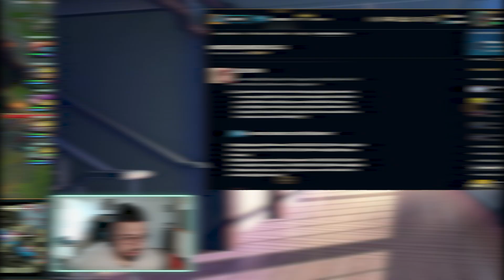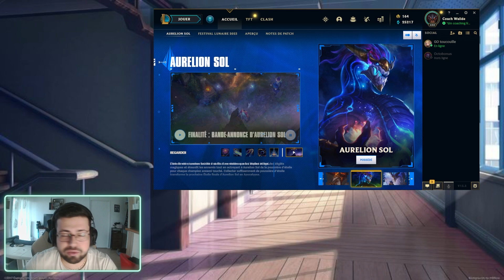ON SOUS ESTIME TOUS CES CONNAISSANCES : ROAD TO DIAM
Monteur : @Yggdraszil